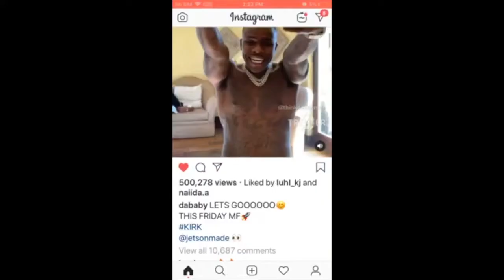MY NIGHT ROUTINE!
My night routine 2019!!